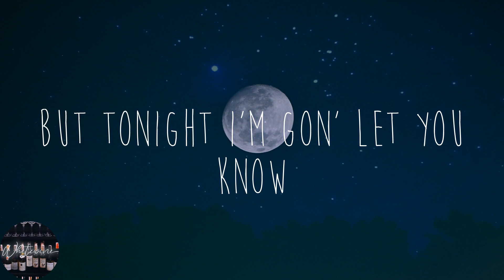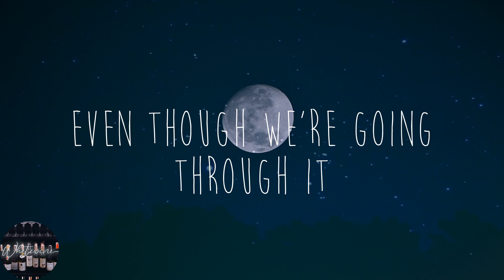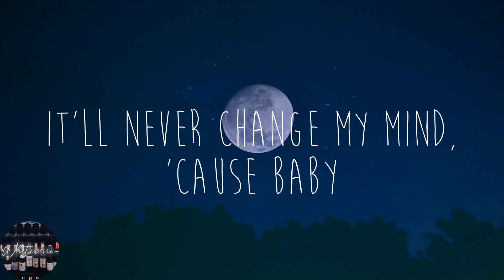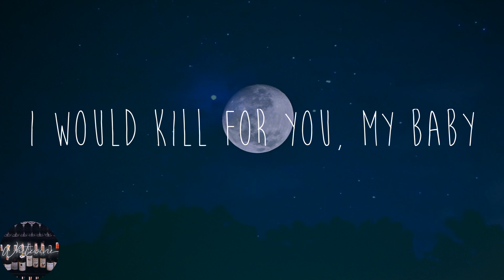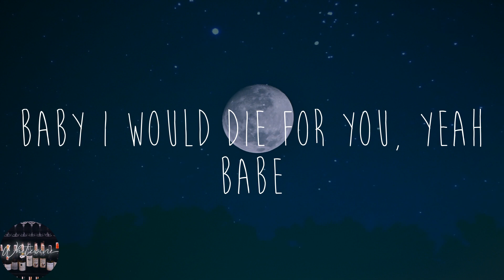The Weeknd - Die For You (Lyrics)